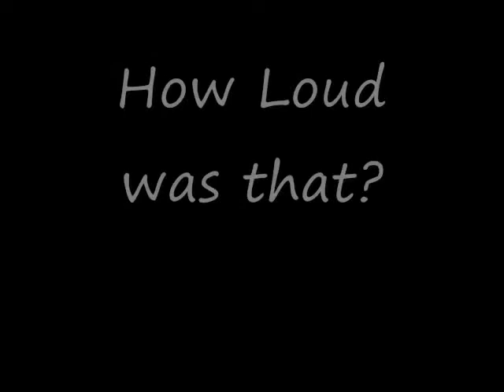Kathy Sullivan Gone Wild.wmv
Kathy Sullivan, Emotional Democratic Hack on WMUR's NH Close Up going into meltdown. As with most democrats in the Granite State, She is feeling the clutches of power slipping away as each day passes and this show is a manifestation of that desperation.